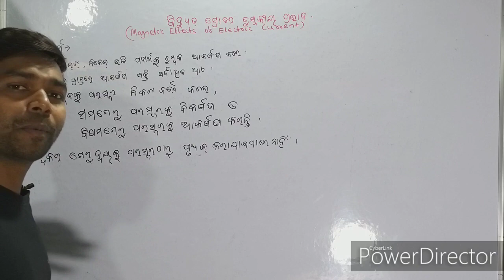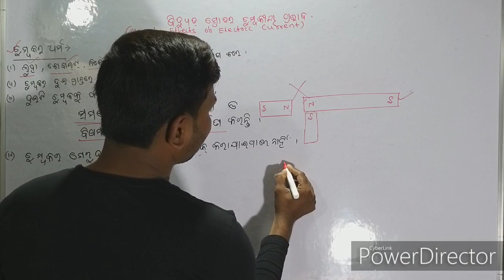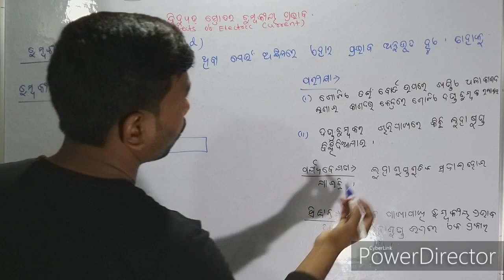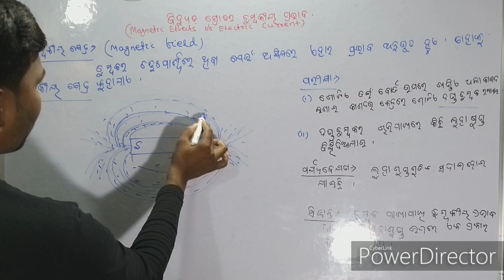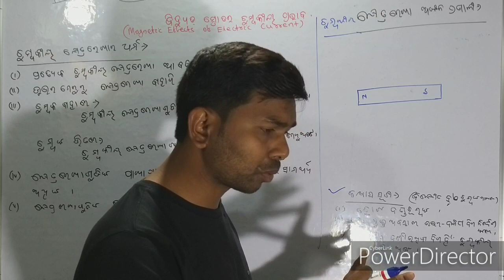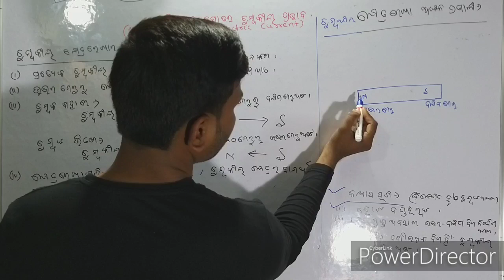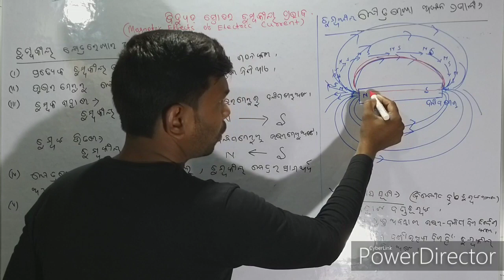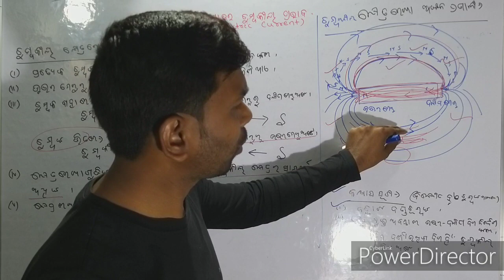Magnetic field and field lines in odia for class x,magneric effects of electric current in odia.10th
To support me in my journey you can donate ( Google pay 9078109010)
or
Priyabrata Mahanta
State bank of India, Keonjhar
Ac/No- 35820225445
(A SMALL AMOUNT OF RS 50/- EVEN WILL BE OF GREAT HELP FOR ME.)
(Quality Education Video ପାଇଁ ଅର୍ଥ ସାଜିଛି ବାଧକ)

Physical science in odia for class x
Chapter 9
Magnetic field and field lines in odia for class x,magneric effects of electric current in odia.10th class.
Magnetic fields can be defined in a number of ways, depending on the context. However, in general terms, it is an invisible field that exerts magnetic force on substances which are sensitive to magnetism. Magnets also exert forces and torques on each other through the magnetic fields .

They can be generated within the vicinity of a magnet, by an electric current, or a changing electrical field. They are dipolar in nature, which means that they have both a north and south magnetic pole.

Magnetic field lines are nothing but imaginary lines.Magnetic field lines are a visual tool used to represent magnetic fields. They describe the direction of the magnetic force on a north monopole at any given position.

Types of chemical reactions in odia

Balanced chemical equation in odia for class x

ଆଲୋକ-ପ୍ରତିଫଳନ ଓ ପ୍ରତିସରଣ (Refractive index ) ପ୍ରତିସରଣାଙ୍କ

ଆଲୋକ-ପ୍ରତିଫଳନ ଓ ପ୍ରତିସରଣ .(image formation by concave lens   )

Electricity (ବିଦ୍ୟୁତ୍ ),part-1 ବିଦ୍ୟୁତ୍ ସ୍ରୋତ

Electricity,(ବିଦ୍ୟୁତ୍ )part-2 ବିଦ୍ୟୁତ୍ ବିଭବାନ୍ତର

Electricity(ବିଦ୍ୟୁତ୍ ) ,part- 4 ଓମ୍ ନିୟମ

Part-7    ପାର୍ଥକ୍ୟ ଦର୍ଶାଅ
ଭୋଲ୍ଟ୍ ମିଟର ଓ ଏମିଟର

ବିଦ୍ୟୁତ୍ ସ୍ରୋତର ଚୁମ୍ବକୀୟ ପ୍ରଭାବ